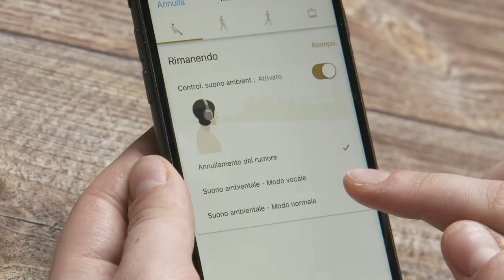Sony WF-1000X: i micro auricolari con noise cancelling 📺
In questa puntata la nostra Fjona Cakalli vi parlerà delle cuffie Sony WF-1000X, dei micro auricolari con cancellazione del rumore adattivo. Ecco come funzionano.

💰 ACQUISTA QUI